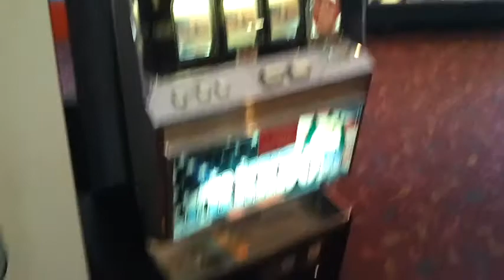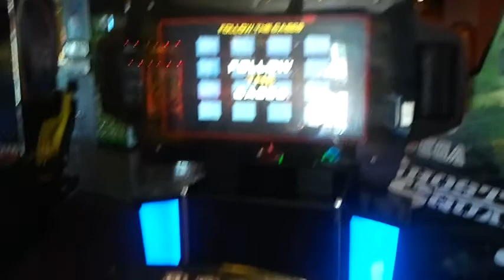Marquise Braun--Celebration Station-July 22, 2011